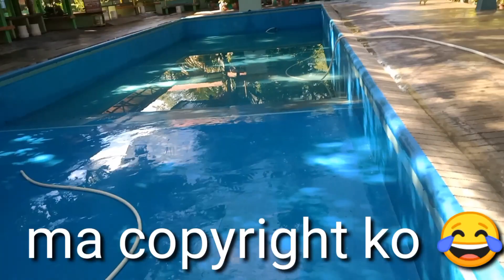Bondjing | Federicos island resort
family bonding muna tayo guys